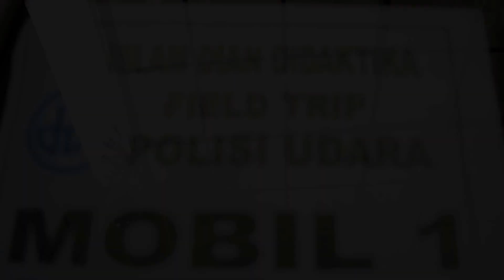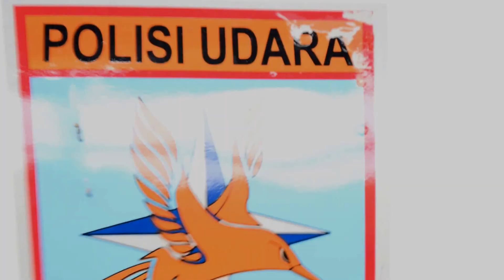TK Islam Dian Didaktika goes to Polisi Udara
TK Islam Dian Didaktika Field Trip..
Hanggar Pesawat Polisi Udara Pondok Cabe Tangerang Selatan